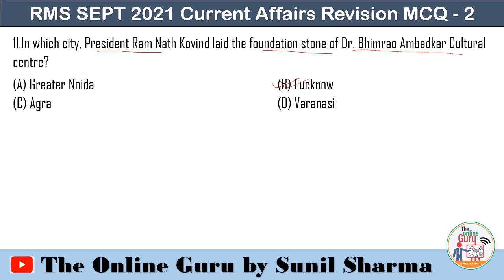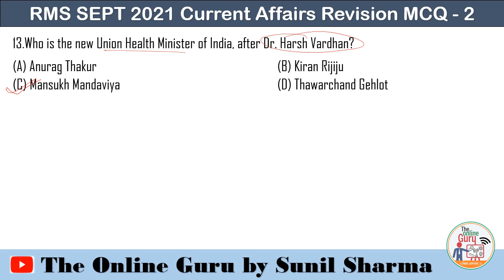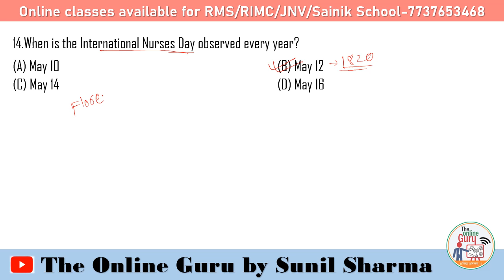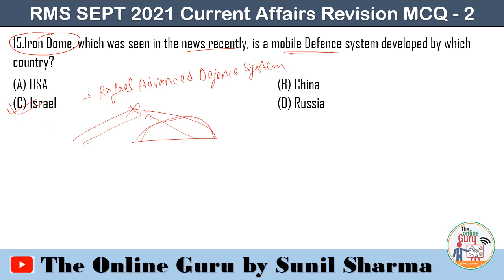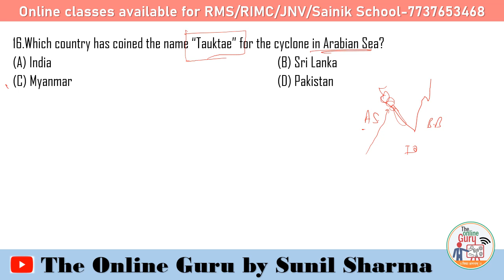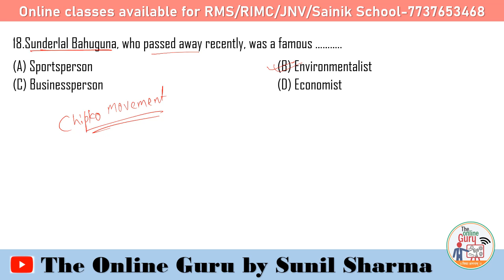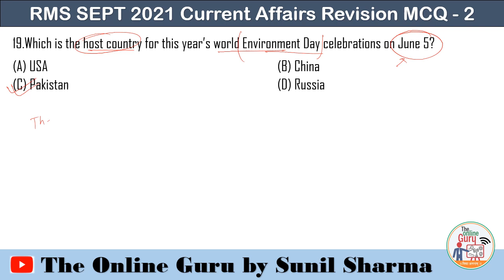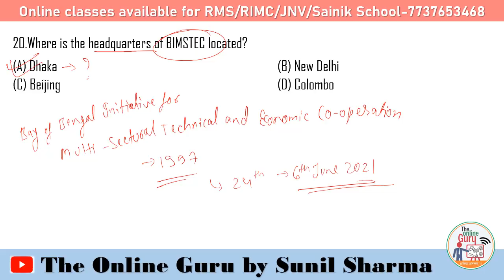RMS CET 20 I Session 2021-22 I Current Affairs I MCQ I Class -2 I The Online Guru by Sunil Sharma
The Online Guru is a YouTube Channel created and maintained by SUNIL  SHARMA. He has an 6+ years of experience in  teaching Gen. Science & Technology, Logical Reasoning & Current Affairs for various examinations.

✿ Link of IMP Sessions :-

Book Link :-

1. Rashtriya Military Schools (RMS-CET) And All India Sainik Schools ( AISSEE) For Class VI

2. Rashtriya Military Schools (RMS-CET) And All India Sainik Schools ( AISSEE) For Class IX

3. Rashtriya Military Schools (RMS-CET) And All India Sainik Schools ( AISSEE) For Class IX

4. Complete Study Guide in English with 3 Practice Sets for Rashtriya Military School Entrance Exam

✿ Subscription Benefits: -

1. One Subscription, Unlimited Access
2. Learn from your favorite teacher
3. Real time interaction with teacher
4. You can ask doubts in live class
5. You can ask for a topic you need most.